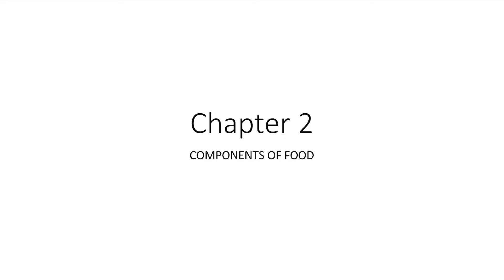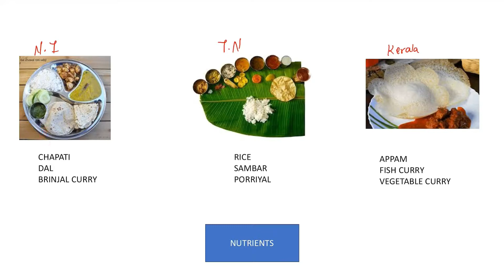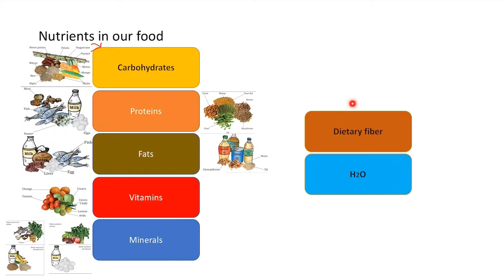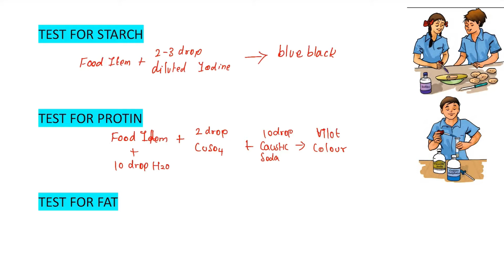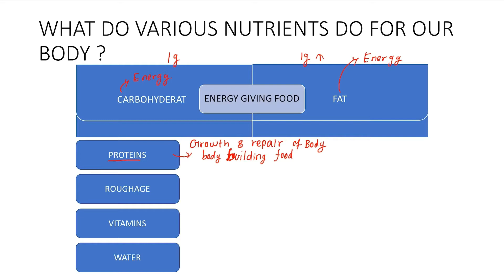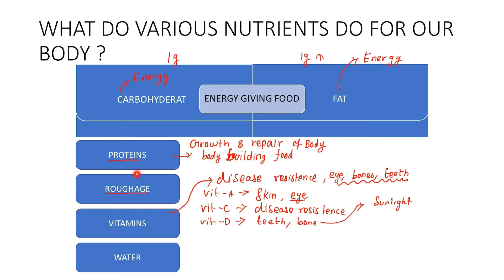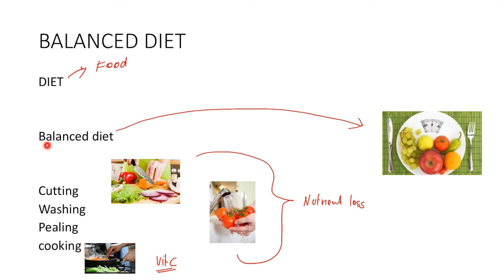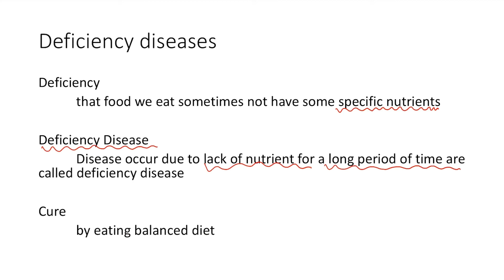Class 6 Science NCERT Chapter 2 Components Of Food (Tamil) for UPSC IAS, SSC CGL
topics that are covrd in this videos are
1. what do different food items contain?
2. tests for nutrients in food
3.what do various nutrient do for our body ?
4. balanced diet
5. deficiency diseases

all the above topics are explained in tamil language

Study notes for ncert 6th chapter 2

 considering our meals in our country, we are having more no of variety if we went to north India there will be a meal with chappati, dal with sliced cucumber. In South Indian side there will be meal verity consists of white rice, sambar and Poriyal.
  in this food verities there are various no of nutritious elements are there which is known as vitamins and minerals, these are give us energy for our body some nutrients were help us to grow.
 there are many tests for found the nutrients present in our food materials which are
                      Test for starch
                      Test for protein
                      Test for fat
 some of the nutrients present in our food materials are
                     Carbohydrate
                     Protein
                     Fat
                     Vitamins and minerals
                     Dietary fibers
                     Water
 in this the carbohydrates and fats are known as energy giving food, in this the amount we get in 1gm  fat is more than the energy we get in 1 gm of carbohydrate. Vitamins and minerals are give us disease resistance. Protein is help us grow and repair the body